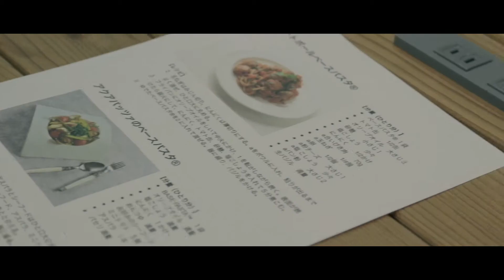【サイバーエージェント料理部】BASE FOODコラボ at Lib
今回作るのはBASE FOODより発売中のBASE PASTAを使ったレシピ！